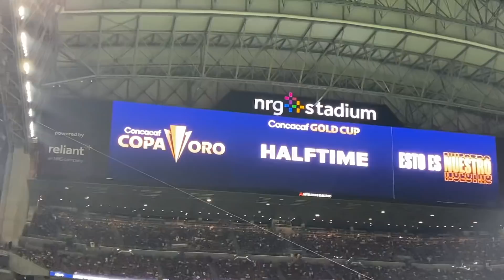I WENT TO THE MEXICO GAME!!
QUE ONDA RAZAAA!! finally the Mexico game vlog is now up! From pregame events to the actual game I tried to vlog everything lol. Shout out to everyone who came up to me and showed love, I REALLY APPRECIATE y'all neta!!

Thinking about doing shout outs on my next YT vid. I'll choose some of y'all to shout out!
If theres something you'd  like to see, be sure to let me know.